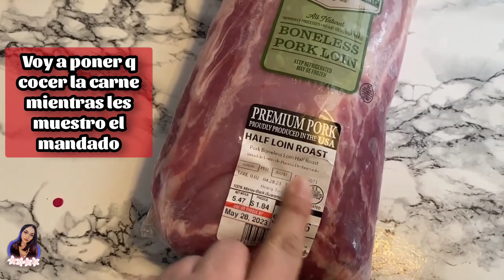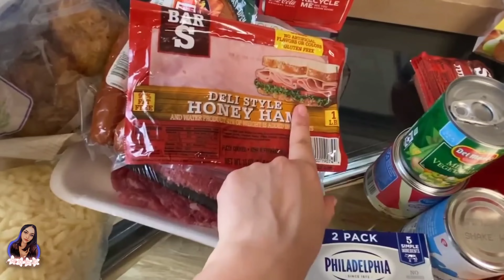Mi Despensa Semanal En WALMART USA 🇺🇸 + Lonche Para Mi Esposo 🥰